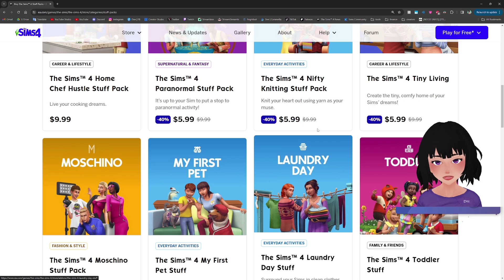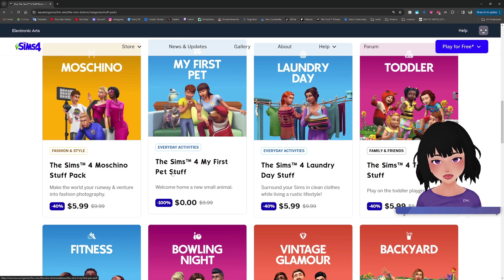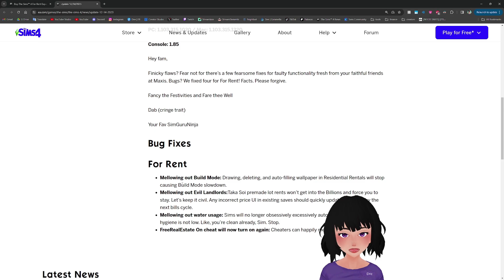فاتك أخبار وتحديثات سيمز 4 وتايه في اللعبه؟ تعالى هنا 😅👌🏻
أخبار وتحديثات سيمز 4 الشهور الماضية
The sims 4 free base game update and news

EA ID: deeonlinesm
عاوزيني أشوف وأستخدم إبداعاتكم؟ ارفعوها باستخدام هاشتاغ
friendees

0:00 free packs
1:49 my first pet stuff
4:24 romantic garden stuff
6:14 update October 31 discovery quests
7:03 pajamas
7:39 sdx drop November 14 new hair
8:01 update December 5 outfit
8:40 set sink type
9:01 new colors
9:56 remove shoes indoors
10:33 discovery quests
11:09 switch control to household
12:16 for rent
12:36 update December 14